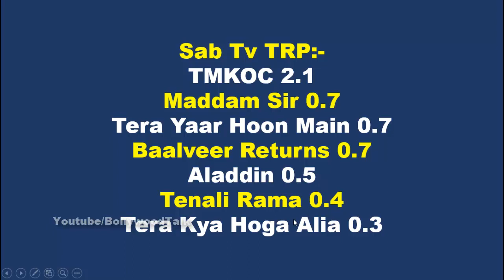सबसे कम TRP की वजह से बंद हो रहा हैं SAB Tv का ये सीरियल, TMKOC, Alia, Tenali Rama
Best Phone under 8000 (Amazon)
Best Phone under 8000 (Flipkart)
iPhone SE
Amazon Great Indian Sale
Flipkart Top Deals